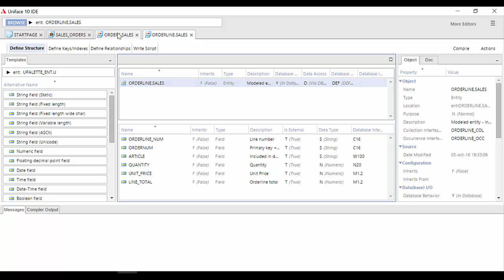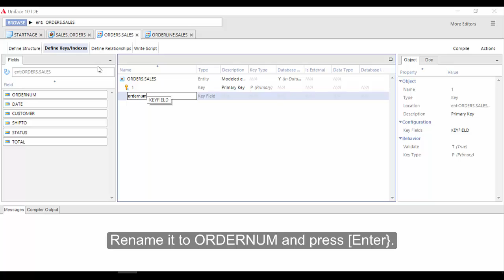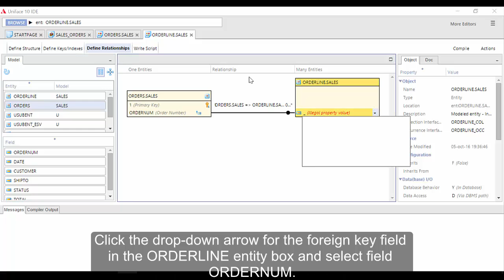7. DEFINE PRIMARY KEYS & RELATIONSHIPS FOR MODELED ENTITIES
The subject of this tutorial is how to define primary keys and relationships between modeled database entities. Entities ORDERS and ORDERLINE, which have been already created, are used as an example.